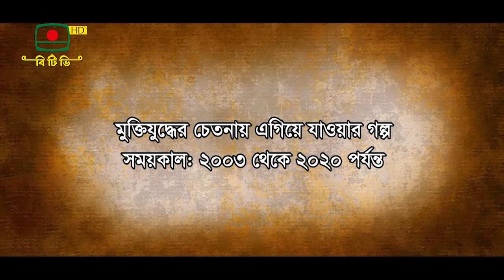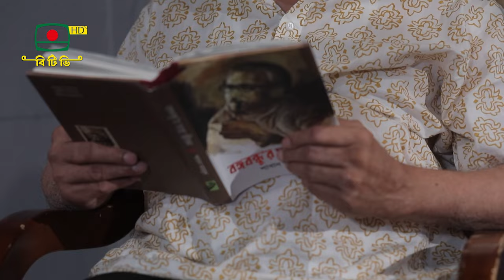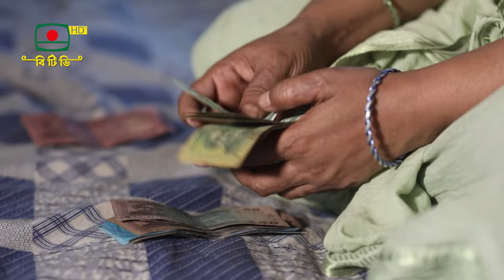দশে দশ - ধারাবাহিক নাটক পর্ব ১৫ | Doshe Dosh - Serial Drama Episode 15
ধারাবাহিক নাটক - " দশে দশ " পর্ব ১৫
রচনা: কাজী রশীদুল হক পাশা

অভিনয়ে: খায়রুল আলম সবুজ, আল মনসুর, মোমেনা চৌধুরী, নেহা মনি, খলিলুর রহমান কাদেরী, মিলি বাসার, কাজী রশীদুল হক পাশা, মিলি মুন্সি, আহসান হাবিব নাসিম, তানজুম আরা পল্লী, আমানুল হক হেলাল, ম আ সালাম, মোস্তাফিজুর রহমান, তমা ইসলাম, মাজনুন মিজান, রিয়াদ রায়হান, মনোয়ার হোসেন মিন্টু, মো. ইয়াসিন

শিশু শিল্পী: তাজিম, পূর্ণ, মিষ্টি, মিতু
প্রযোজনা: আফরোজা সুলতানা